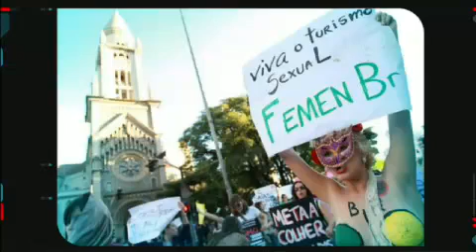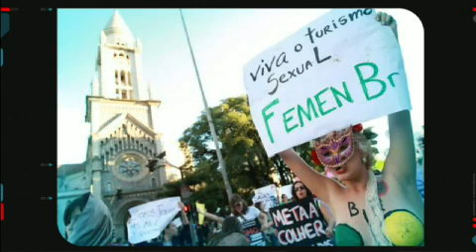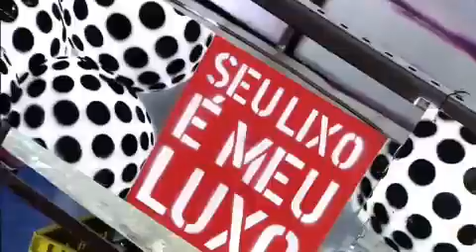Agora é Tarde - Luciane Escouto e Mari Paraíba (05/06/2012) Completo